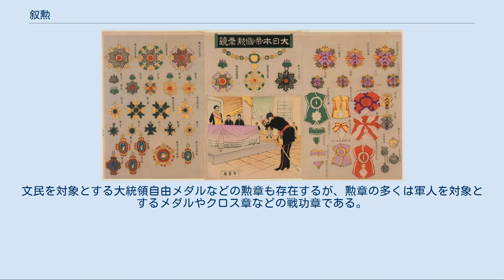叙勲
叙勲（じょくん）とは、勲位（勲等）・勲章を授けること。
 イギリスには貴族が有する公爵、侯爵、伯爵、子爵、男爵の爵位と、これらの下位の爵位とされる准男爵とナイト（騎士）がある。
爵位を有する場合でも下位の爵位を兼ねることができる。
 ナイトにはガーター勲章、シッスル勲章、バス勲章、メリット勲章、聖マイケル・聖ジョージ勲章、ロイヤル・ヴィクトリア勲章、ブリティッシュ・エンパイア勲章（大英帝国勲章）という序列があり、それぞれ騎士団が構成され、その構成員を示す団員章として勲章が授与される。
 ナイトの下には騎士団に属さない下級騎士であるナイト・バチェラー等があるほか、他の褒章としてクロス章やメダルなどがある。
 フランスには最高位の国家勲章として5等級からなるレジオンドヌール勲章がある。
また、大統領が授与者となる勲章として国家功績勲章がある。
このほか芸術文化勲章（文化省が授与）などがある。
 ドイツではヴァイマル憲法が勲章及び栄誉記章の授与を禁止していたが、ナチス政権下では勲章等の授与が実施されていた。
 第二次世界大戦後に勲章の授与は停止されていたが、1951年の「ドイツ連邦共和国功労勲章の創設に関する通知」により再開。
連邦大統領が授与者となる勲章としてドイツ連邦共和国功労勲章、ジルベルネス・ロルベールブラット章（スポーツ分野）、プール・ル・メリット科学芸術勲章（科学芸術分野）などがある。
 詳細は「勲章 (日本)」を参照 日本には明治になるまで記章を授与する制度はなかったが叙位・叙勲の制度はあった。
 叙位は位階（正一位、従三位など）を授ける制度で603年の冠位十二階の制に始まる。
叙勲は勲位（一等から十二等まで区分）を授ける制度で、本来は武人など勲功を挙げた者に対して授与されたもので701年（大宝元年）から始まった。
日本の律令法（官位令）では、勲一等は位階正三位、勲十二等は従八位下に相当するとされた。
大宝律令制定とともに始まったこの制度は、藤原仲麻呂の乱（恵美押勝の乱）で孝謙上皇側が自派の将兵に勲位を濫授したことで知られている。
しかし、叙勲は941年の藤原純友の乱（承平天慶の乱）以後ほとんど行われなくなった。
 年章画「大日本帝國勲章鏡」1895年（明治28年）出版 明治時代になると西洋の諸国にならって勲章や褒章の制度が設けられた。
日本で初めての勲章は1867年のパリ万国博覧会で薩摩藩がフランス政府高官に進呈した薩摩琉球国勲章であるとされている。
 近代日本の叙勲制度は1875年の「勲章従軍記章制定ノ件」（太政官布告第54号）公布によって開始され、その際に勲位は勲等と改められた。
当初は勲八等までで賞牌が授けられることとなっていたが、翌年に二等分増やされて十等となり賞牌も勲章に変更された。
また、当初は武官のみを対象としていたが、1883年には文官、1892年には教育・社会分野と拡大され、広く国家に功績ある人物に対して贈られるようになった。
第二次世界大戦後の1946年に生存者に対する叙勲は中止されたが、1963年7月12日に生存者叙勲が復活して翌年より春と秋に叙勲が行われるようになった。
2003年には勲等の数字表記が廃止されて、勲章の格付概念としてのみ残されるようになった。
 平成23年度春の叙勲については、2011年3月11日に発生した東日本大震災の被害を考慮し、外国人叙勲、同褒章、第16回危険業務従事者叙勲とともに発令の延期を2011年3月24日に発表した。
制度制定以来初のこととなる。
6月18日付けで発令され、4064名が受章した。
 平成31年春の叙勲については、2019年5月1日の改元の関係から延期されることが2月26日の閣議決定事項として発表されており、令和に改元された後の5月21日に令和元年の春の叙勲が発令された。
 なお、日本の叙勲は、戦後になっても職業格差が存在する。
小川賢治は「大臣・国会議員・国公立大学教員・法曹官僚が最も高い等級の勲章を得、自衛隊出身者と私立大学教員が中程度の勲等に位置し、最も低位の勲章は警察官や消防官などに与えられている」「官僚と経営者は職位や企業規模によって勲等が決定されており、一般に階統性が存在している」として、「受勲者間に職業上の格差が存在し、そのヒエラルキーの頂点には極く限られた者のみが叙せられている」と指摘している。
叙勲に際して、官:民の比率を約6:4とする慣習も残っており、「長年にわたって地域社会に貢献してきた人よりも、選挙で選ばれたわけではない自治体幹部などが優先...